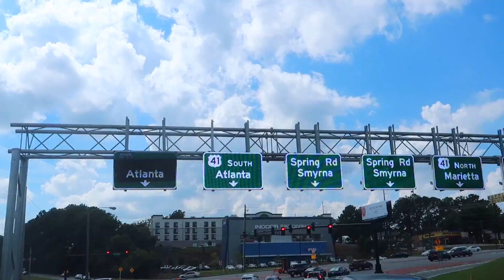What Teachers Do on the Weekends | Errands! Errands! Errands!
Have you finished those errands?!

On today's vlog we have many errands to complete! It is a Saturday so the day is completely open with possibilities of completing important tasks on the list. We hope that you all had a great weekend completing errands or simply relaxing!

P.s. we are approaching the end of Season 4. Make sure to drop comments below on ideas you all will like to see in Season 5. 😀